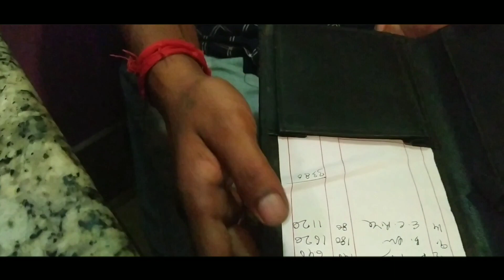Red chilli Restaurant:Best restaurant for COUPLES|| No.1 Chicken butter fry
Description Avoid Strike / Claim Description : -